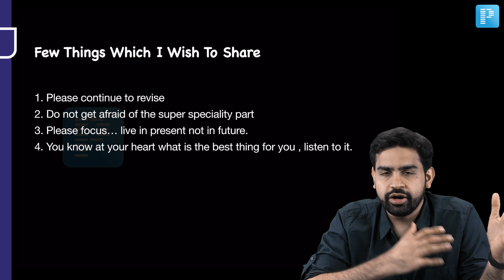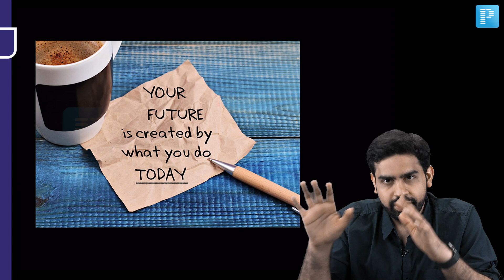The Right Approach for INI SS 2023 By Dr. Pawan Kandhari - PrepLadder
In this video, watch Dr. Pawan Kandhari discussion on The right approach for INI SS 2023